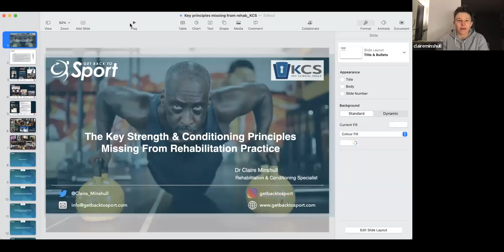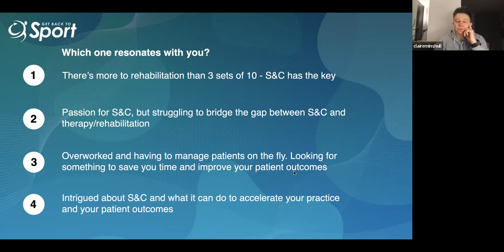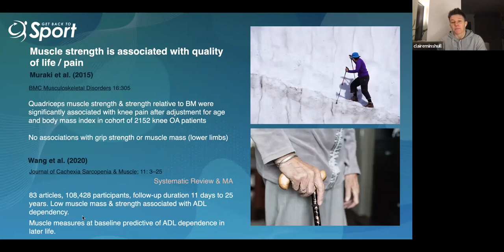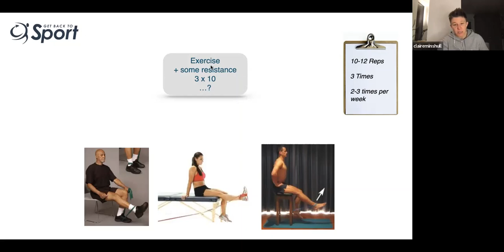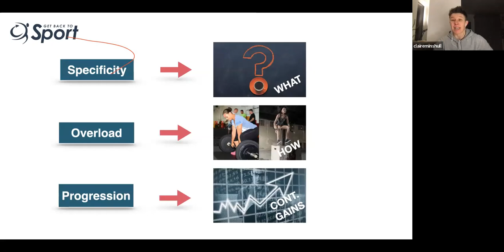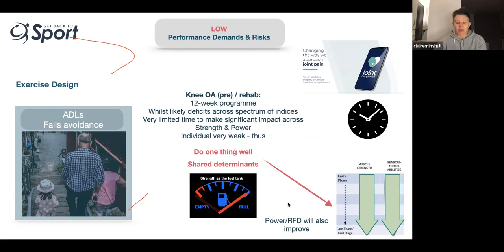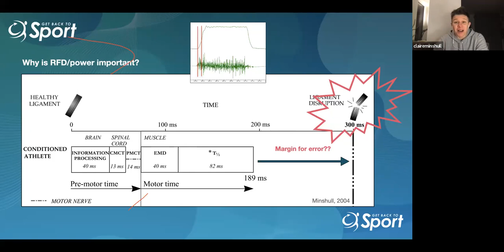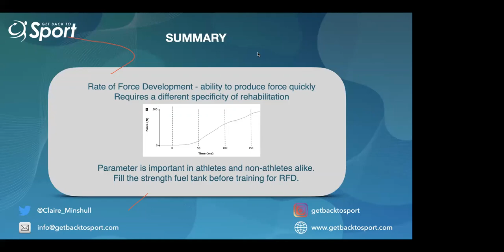Key Strength and Conditioning Principles Missing from Rehabilitation Practice by Dr. Claire Minshull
Do you use exercise as a part of your rehabilitation practice?? I certainly hope so. But are you stuck in the 3 sets of 10 vortex? Time to break out. See what Dr. Claire Minshull, in a review of the literature which she has both published and read , says about how to address strength deficits in a rehabilitation environment. Claire also shows how strength training can be applied with real life examples. Another awesome free webinar from KCS.